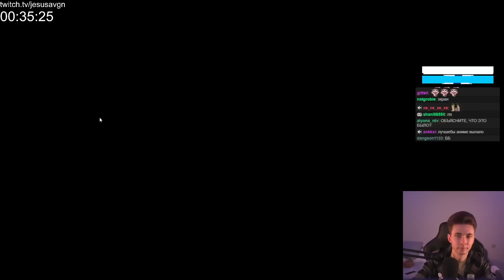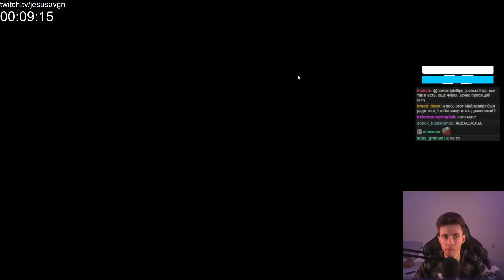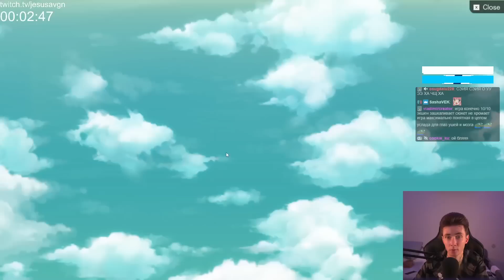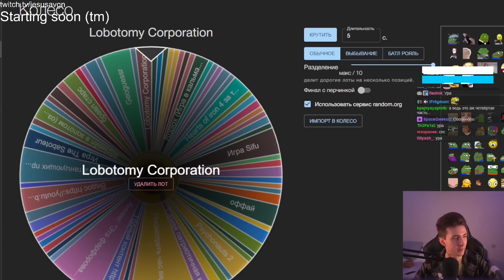ХЕСУС ИГРАЕТ В АНИМЕШНИЮ ХУ*ТУ | Rune Factory 4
хесус hesus стример стрим дед смотрит ded реакция rune factory 4 аниме аниме-игра anime